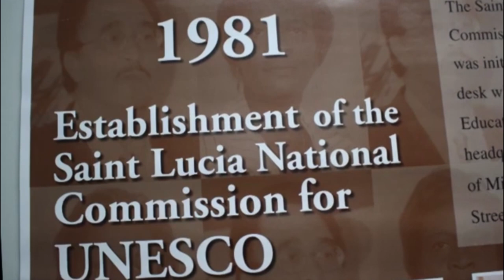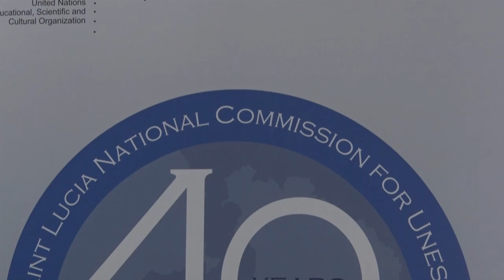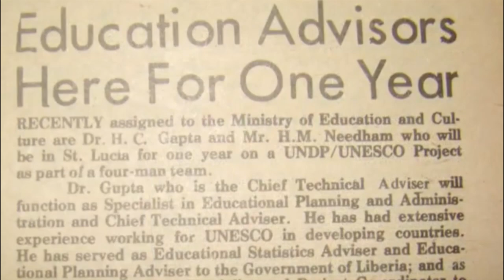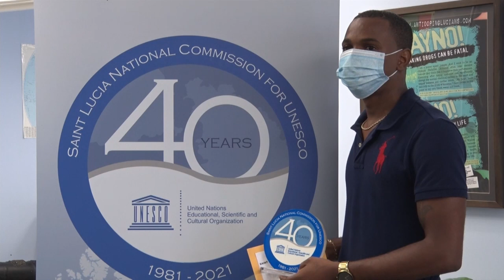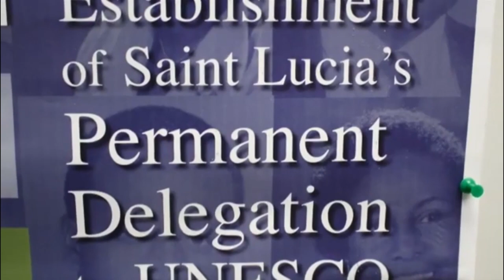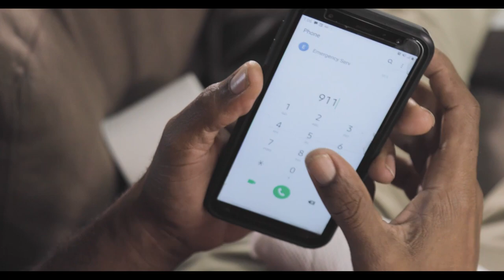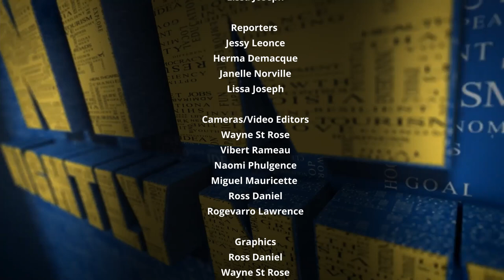NTN Nightly News (June 30, 2021)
The Caribbean's credit rating agency, CariCRIS assigns Saint Lucia a stable financial outlook for 2021; COVID-19 protocols have been finalized for the general election; and the National Commission for UNESCO celebrates 40 years.